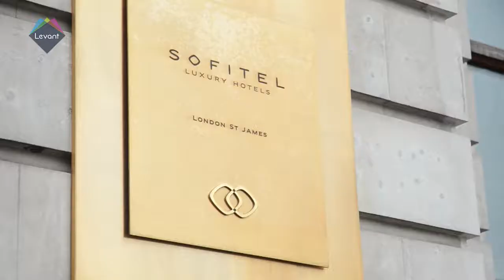The Rolex Awards for Enterprise and the first Saudi Laureate Hosam Zowawi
We attend the breakfast briefing and presentation of the five laureates of the oldest corporate awards in the world, The Rolex Awards for Enterprise, and get a one to one with Hosam Zowawi, the Saudi Arabian Laureate who's tackling the issue of antibiotic resistance, the huge health threat to the world.